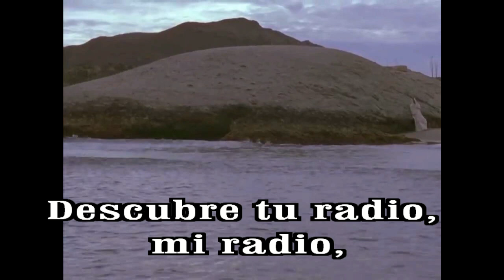GOTITAS DEL ESPIRITU SANTO AÑO 2 NUMERO 248 19 abril